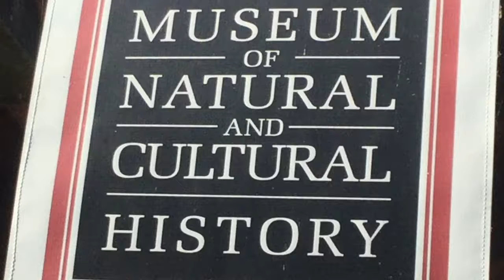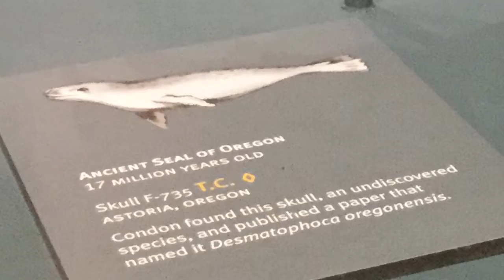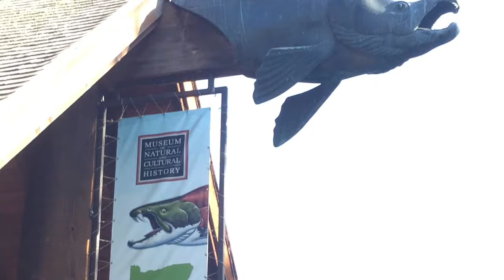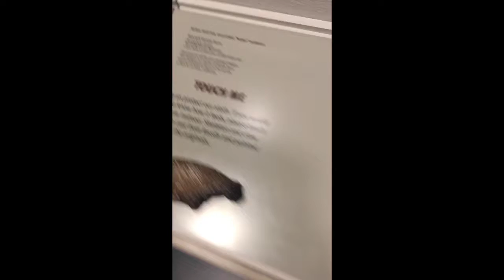Museum of Natural and Cultural History